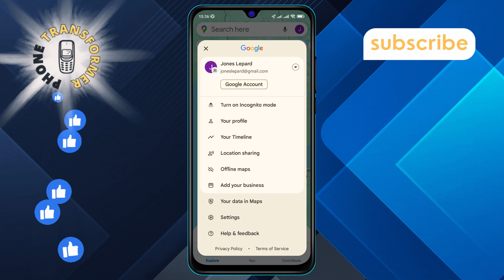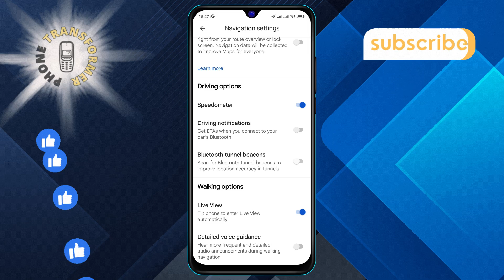How to Disable The Driving Notifications in Google Maps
Eliminate unwanted driving notifications by learning how to turn them off in your navigation app. This video will guide you through the steps to disable these alerts, giving you a more focused driving experience without constant interruptions. Perfect for when you want to reduce distractions while on the road, this tutorial helps you customize your notification settings effectively.

- How to turn off driving notifications in Google Maps
- Disable driving alerts in Google Maps app
- Manage navigation notifications on Android
- Google Maps notification settings for driving
- Customize driving alerts in Google Maps